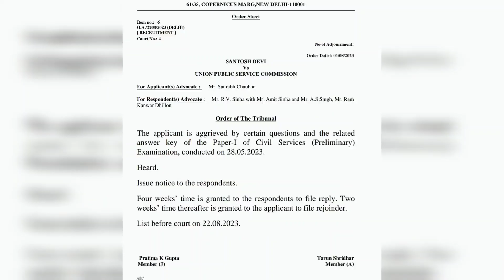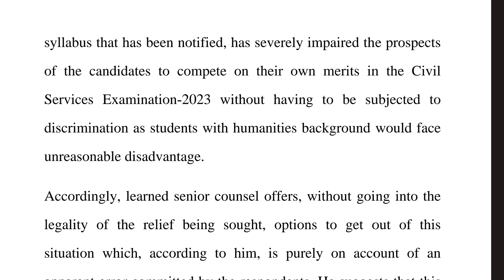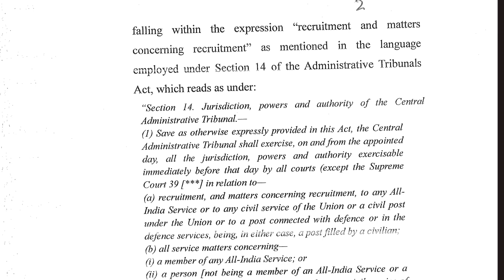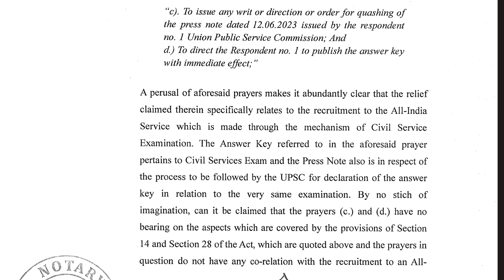CSAT CASE UPDATE 22 August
csat case
unfair csat 2023
upsc csat protest
upse protest
santoshdeviv/supsc#upsccaseupdate
UPSC CSAT decision of Delhi high court
CSAT case related information and way forward#csat
Delhi high court upsc
Upsc case
Delhi high court v/s upsc
csat latest news
csat movement
CSAT plea
reduce 23% csat marks
csat case plea
csat case against upsc

csat case
upsc csat 2023
csat case
csat controversy 2023
upsc csat case
upsc csat delhi high court

csat delhi high court

upsc csat

upsc case

upsc court case update

himanshukumarv/supsc